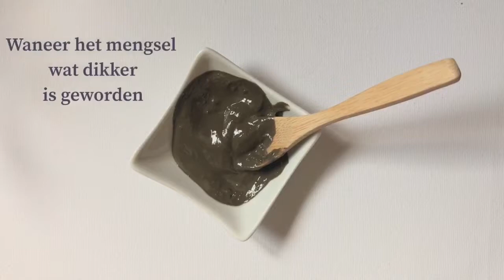Eigen bio tandpasta met Argital groene klei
Met dit eenvoudig recept gaan we laten zien hoe je zelf in vijf minuten je eigen ecologische, bio tandpasta kunt maken.